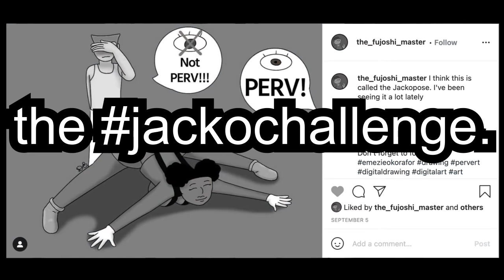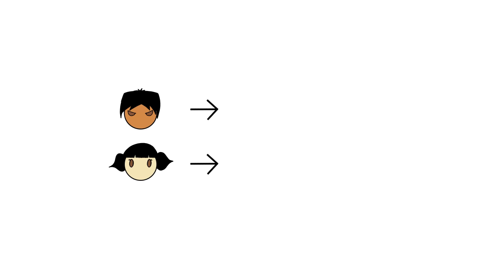PCFS does the Jack-O Challenge! (ASK PCFS 14)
It was only a matter of time before the Porkchop 'n Flatscreen crew encountered the recent jackochallenge trend, based on the Guilty Gear Strive video game and the character Jack-O! Who has the firmest, strongest form, tho? Goose will be the judge of that!

T-shirts, tank tops, and posters!  Show the world your love for PCFS, Chubby Mermaid, and other creations of Emezie Okorafor!  And, with a special guest appearance from the Blue Blur, Sonic the Hedgehog...for some reason...